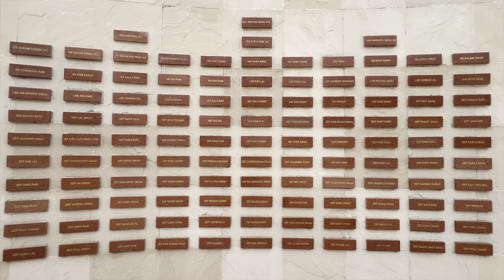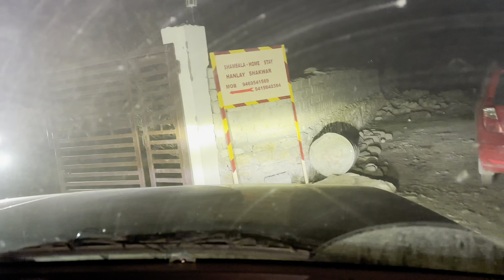Pangong To Hanle via Chushul | Rezangla War Memorial | Vlog Bna Ke Ab Maja Aa raha Hai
Maine socha koi dekhe na dekhe main aur mere doston ki memory to humesha ke liye upload ho hi rahi hai.